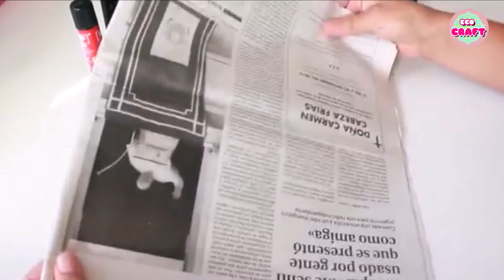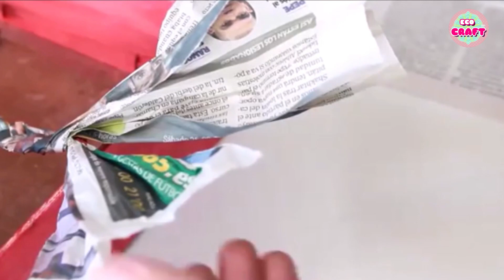💡👉 Basket with PAPER BRAIDS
With recycling material we can make simple and current organizers to decorate and organize our home.
In this tutorial we are going to recycle newspaper and some cardboard cans
We transform some cardboard tubes into beautiful baskets to organize.